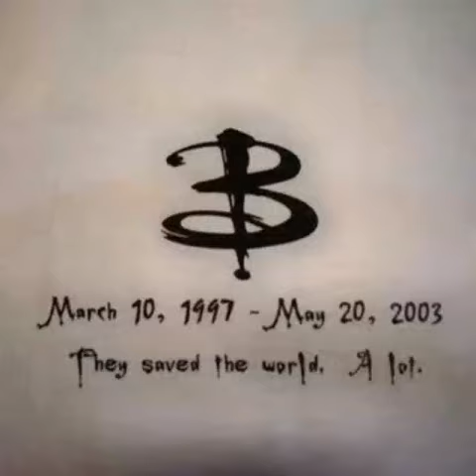Buffy the vampire slayer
Video slide of random pics to theme intro song